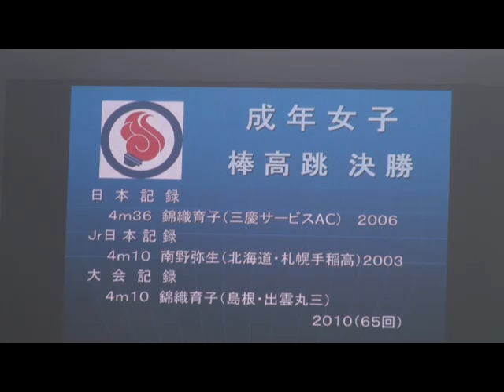陸上 成年女子棒高跳 決勝 伊藤 あゆみ 秋田 日体大＠2011山口国体